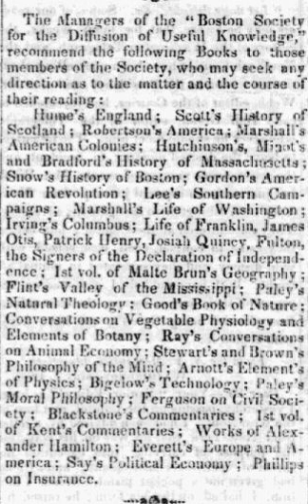Boston Society for the Diffusion of Useful Knowledge | Wikipedia audio article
00:00:47 1 History
00:03:20 2 Lectures
00:14:08 3 See also

- Socrates

SUMMARY
The Boston Society for the Diffusion of Useful Knowledge (est. 1829) in Boston, Massachusetts, was founded "to promote and direct popular education by lectures and other means." Modelled after the recently formed Society for the Diffusion of Useful Knowledge in London, the Boston group's officers included Daniel Webster, Nathan Hale, Jacob Bigelow, William Ellery Channing, Edward Everett, Nathaniel L. Frothingham, and Abbott Lawrence. The society published the American Library of Useful Knowledge, a series of scholarly works by British and American authors. Public lectures on a variety of topics were held at Boston's Masonic Temple, and other venues.